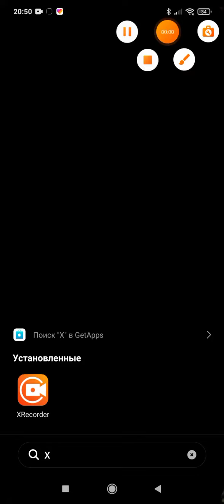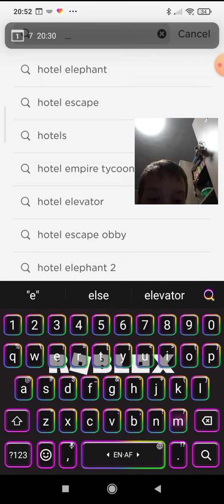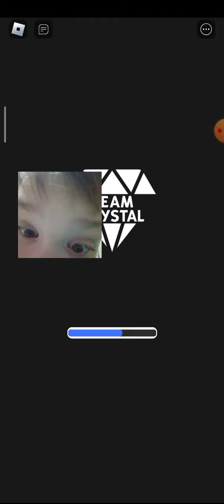Бронирую Номер В Отеле [5]